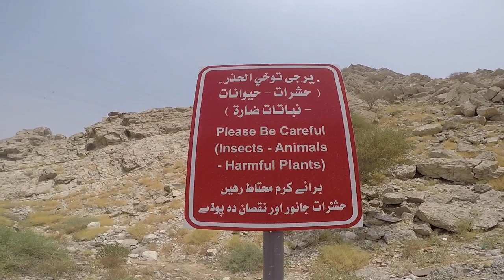RAK VLOG 2| BUNDOK AT BIKE TRIP SA MIDDLE EAST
PART 2 ng aming trip dito sa gitnang silangan.

Bumalik kami sa RAS AL KHAIMAH, Jebel Jais mountain. Pero this time, iba naman mga kasama ko at sinamahan na natin ng short bike ride.

Abangan niyo din ang isa pang video na side trip namin sa Fujairah, UAE.